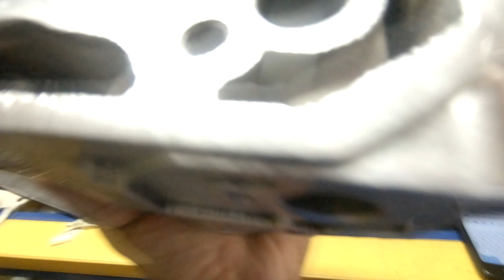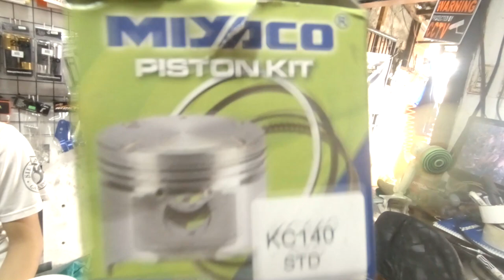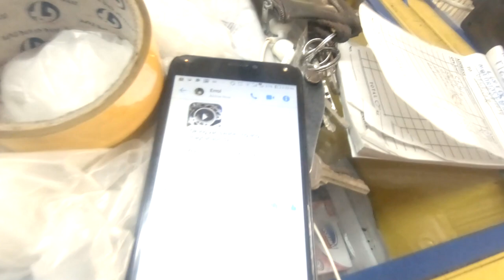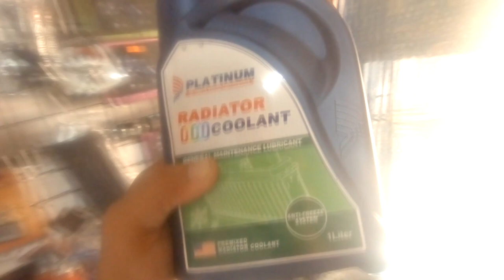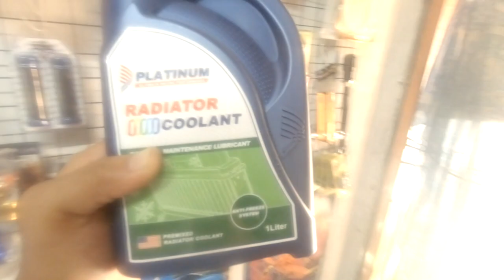kmx overheating issue solved sekreto inilantad diy tutorial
with actual trail and road test
katotohanan sa pag overheat ng kmx mo
kmx135 overheating on road and on off road
wag mong itapon ang kmx mo dahil laging nag overheat
sunog ang piston at block
walang singaw, ok ang radiator, maganda ang head gaskets
pero bakit ka nag ooverheat
ito ang solusyon